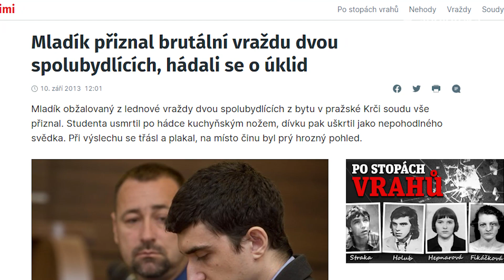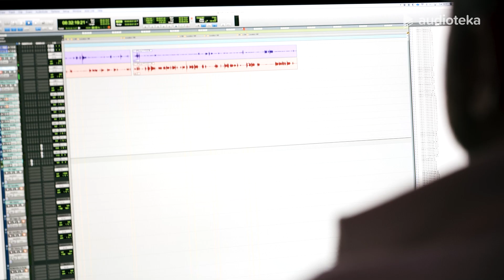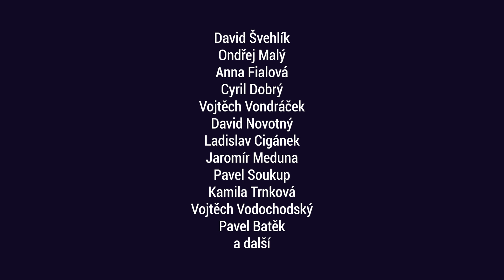Já, vrah | Making-of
Nahlédněte do myšlení sériových vrahů poslechem pětidílného audioseriálu JáVrah, který zpracovává skutečné příběhy kauz sériových vražd.

Od 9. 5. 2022 vždy v pondělí

E01 | Ondřej Malý jako LUBOŠ MIKO
E02 | Anna Fialová jako JAROSLAVA FABIÁNOVÁ
E03 | Cyril Dobrý jako OTO BIEDERMAN
E04 | Vojtěch Vondráček jako ZBYNĚK PROKOP
E05 | David Novotný jako MICHAL SEMANSKÝ

______________________ PRODUKCE _________________________________________
Scénář - David Laňka
Režie - David Laňka a Martin Müller
Dramaturgie - Jan Uhrin
Mistr zvuku, hudba, zvuková dramaturgie, mix dialogů a postprodukce - Bojan Bojič
Asistent zvuku - David Šindelář
Odborné rešerše - Viktorín Šulc
Speciální poděkování a odborná konzultace - Aleš Preis a Viktorín Šulc
Produkce - Marta Menes, Lucie Laňková
Šéfproducent - Michal Sieczkowski